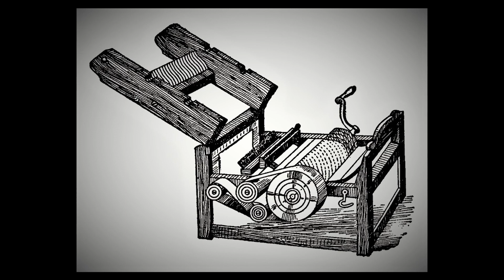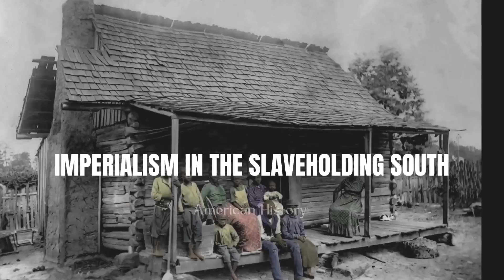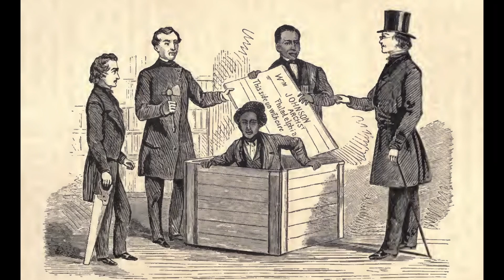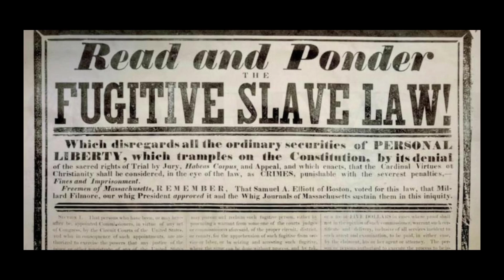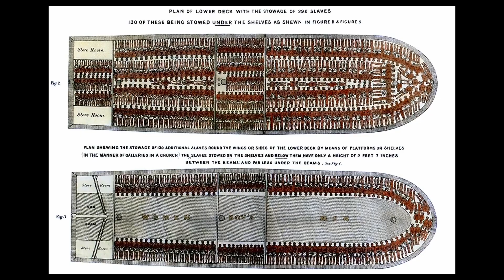The South & Slavery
Teachers, check out our entire film catalog organized by curriculum and category

Today's Daily Dose short history film covers a series of short films produced by The Daily Dose regarding the antebellum South & Slavery.